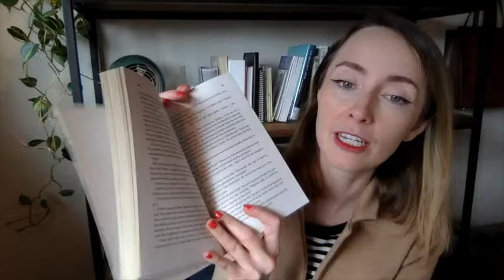Our Point of View on Dust (Silo Trilogy, 3) Book From Amazon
(Commissionable Links)
Check Our New Website For Amazing Deals!
about this product:Wool introduced the world of the silo. Shift told the story of its creation. Dust will describe its downfall.

The residents of Silo 18 have a new mayor and the chance of a new beginning. But just as they regain their footing, their gravest threat emerges: Silo 1, and the men who brought Earth into ruin. But power, politics, and the survival of the human race are complex. Could it be that the very people who destroyed the Earth are the ones who mean to save it?